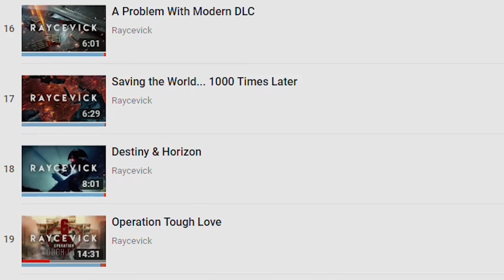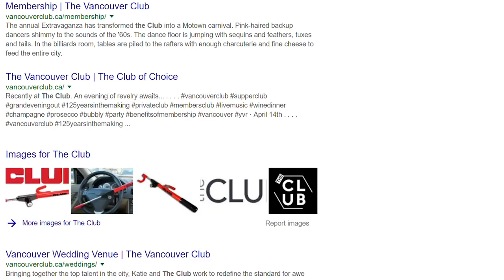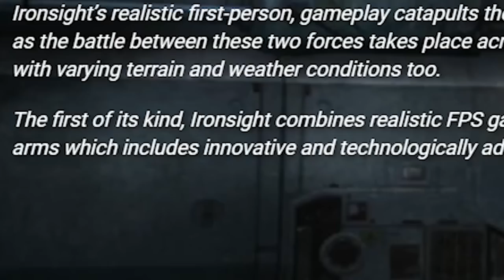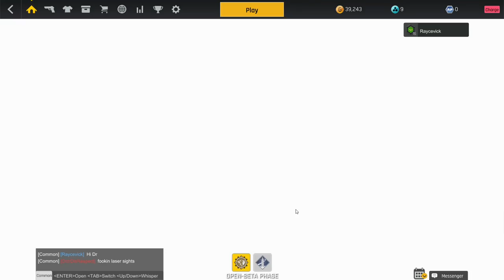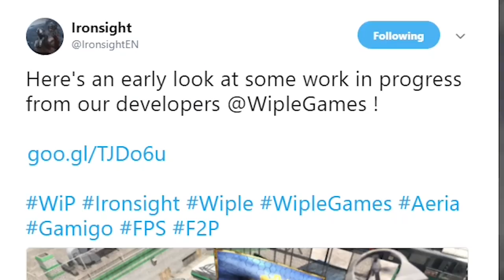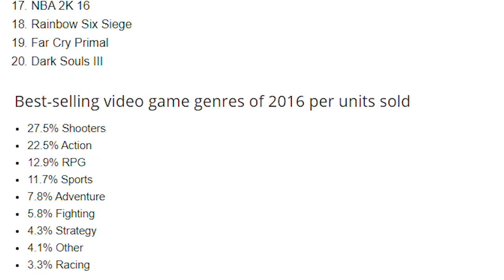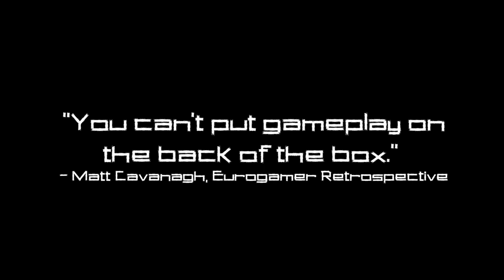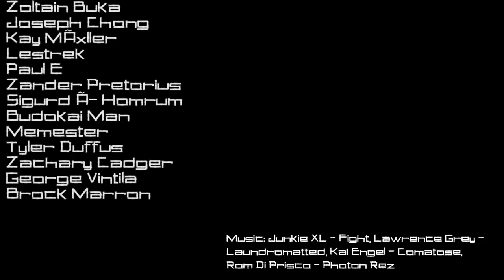You Can't Put Gameplay On The Box